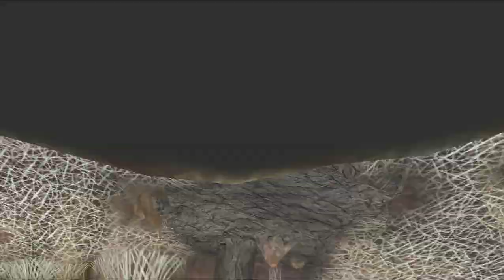FFIV: The After Years - #10 - Дорога в Феймарк [Пором]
Слепое женское прохождение второй части Final Fantassy IV под названием The After Years, события которой происходят спустя 17 лет после событий оригинальной Final Fantasy IV и Final Fantasy IV: Interlude. В этот раз главным героем становится сын Сесила и Розы - Теодор, которому предстоит встретиться со старыми героями и друзьями его родителей, а также обрести своих собственных друзей на пути к спасению мира...